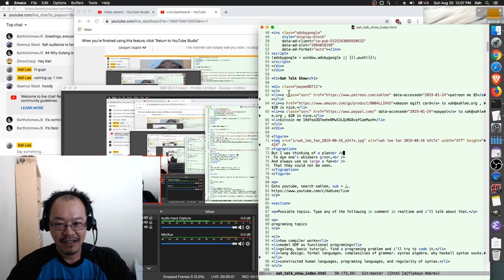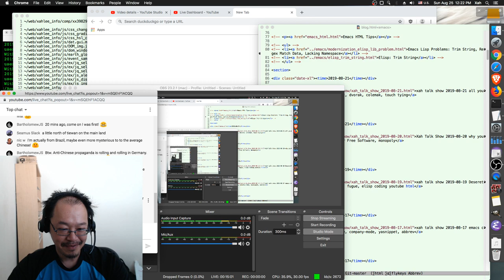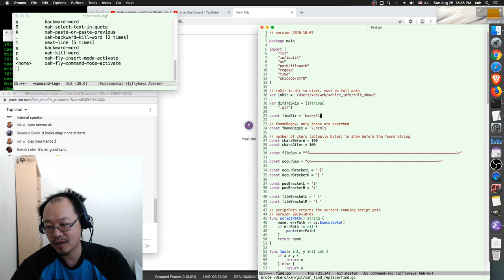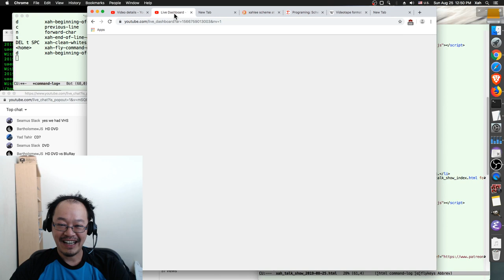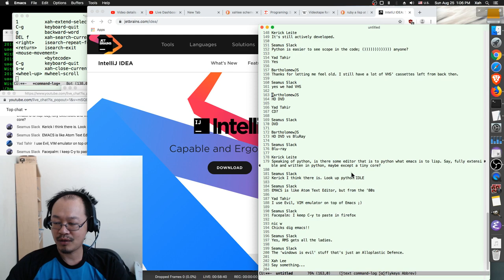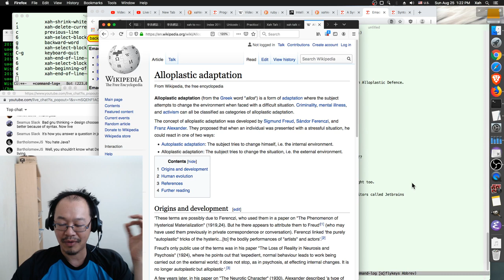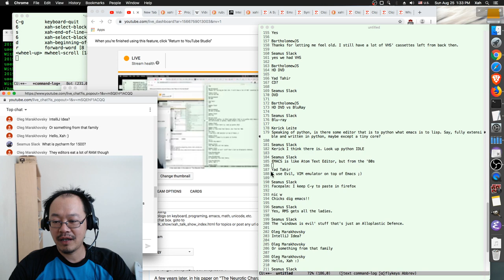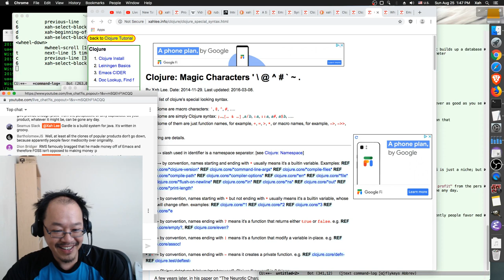Guile scheme lisp, is python a lisp?, JetBrain vs Emacs editor, why clojure java. 2019-08-25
topics talked:
• LAMP (linux apache mysql php), mSQL, A Brave GNU World
• JetBrain's editors for Java python ruby JavaScript etc.
• is python a lisp? is ruby a lisp? is perl a lisp?
• VHS vs Beta, Mac vs PC, Lisp vs Cockroaches. Why is your favorite thing not popular?
• LSP = death knell of emacs. 〈Emacs Lisp Sucks Donkey Ass. Please Grow Emacs, Not External Tools〉